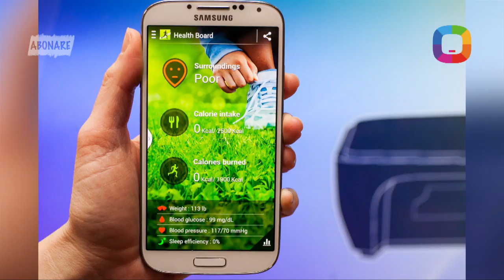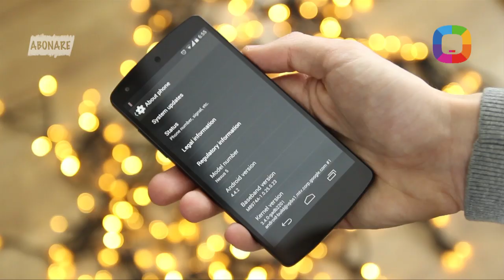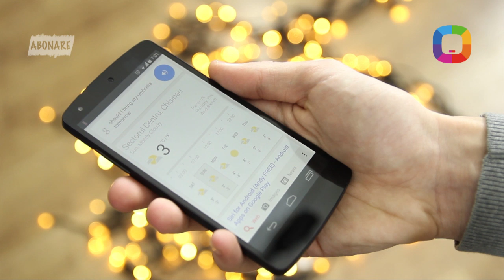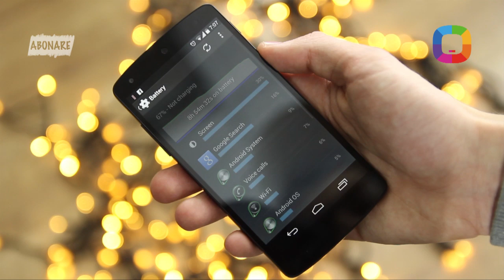5. LG Nexus 5 Review - cel mai rapid Android din 2014!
Exclusiv în Laboratorul Darwin, un episod nou despre cel mai Google smartphone al momentului - LG Nexus 5. Cel mai rapid smartphone Android de pe piață!

Producator: Victor Nicolaescu (Pro Graphics)
Director de Imagine: Roma Sturza (Pro Graphics)
Product Manager GSM: Victor Soltan (Darwin)
Coordonatorii proiectului: Vadim Buzdugan & Ion Botnaru (Darwin)